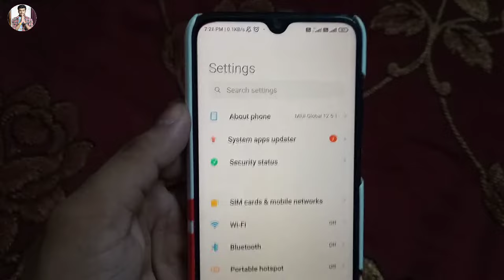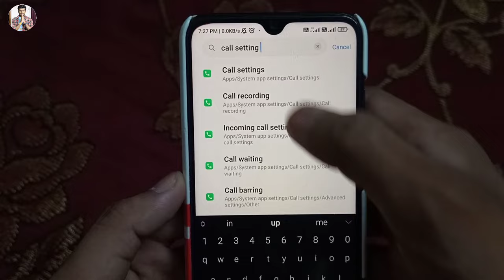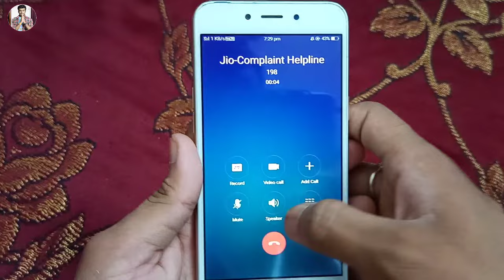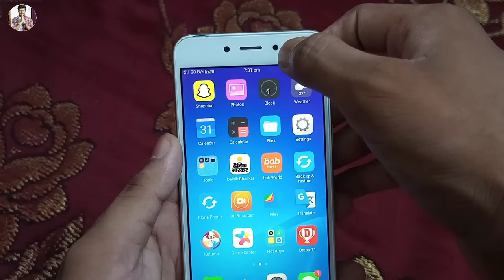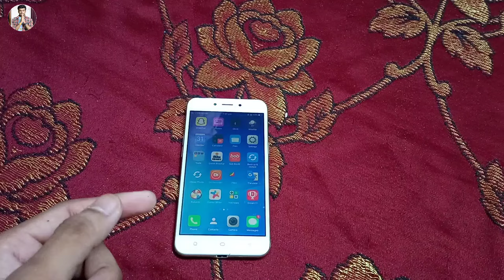Call after Screen Black problem solution in hindi | calling ke bad screen dark problem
Hello friend today I am describe that in this how to solve calling after Screen Black problem solution and after calling mobile screen is black and dark problem fix 100%.
Proximity sensor problem solution. How to off proximity sensor. How to disable proximity sensor.

Hero choubey